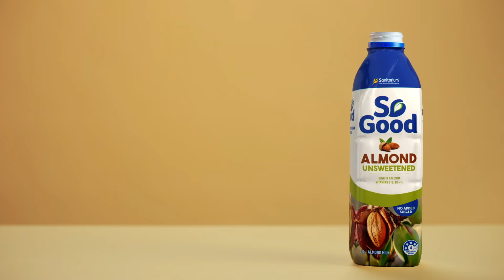So Good Almond Unsweetened - 6 SEC AU - AUSSIE ALMONDS